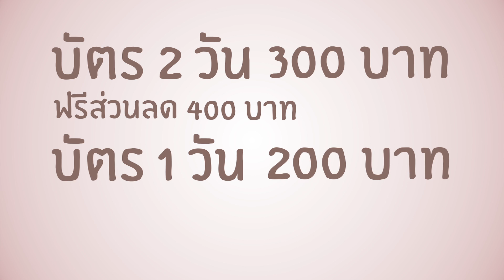Cat T Shirt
Cat T-Shirt เทศกาลเสื้อยืดสำหรับเด็กแมว (มีตารางโชว์)
กองทัพเสื้อยืด 2,000 ลายใหม่, คอนเสิร์ต 20 วง กรี๊ด!,
ชม CATWALK แฟชั่นโชว์ฟรุ้งฟริ้ง ช้อปปิ้งยาว 2 - 3 สิงหาคม
ประตูเปิด 11 โมงยัน 5 ทุ่ม รถไฟฟ้าแอร์พอร์ต เรล ลิงค์ สถานีมักกะสัน

ตารางโชว์ CAT T-SHIRT
12.20 JELLY ROCKET
12.40 เชียงใหม่โชว์ BY HIP MAGAZINE
13.20 PARADOX
14.00 TEN TO TWELVE
14.30 จีน กษิดิศ

16.00 CAT WALK (CYNDI SEUI / มณฑล จิรา )
17.00 อพาร์ตเมนต์คุณป้า
17.40 SCRUBB
18.20 สิงโต นำโชค
19.00 TIGGER TWINS BY เชาวเลข สร่างทุกข์
19.30 BEDROOM AUDIO
20.00 THE BOYKOR
20.30 AIRE
21.00 PART TIME MUSICIANS / THE WHITEST CROW

วันอาทิตย์ 3 สิงหาคม 57
12.20 จระเข้บัว
12.40 GYM&SWIM / SEAL PILLOW
13.10 เชียงใหม่โชว์ BY HIP MAGAZINE
13.50 SUPERBAKER
14.20 อรอรีย์
15.00 DESKTOP ERROR
15.30 แป้งโกะ
16.00 ปอย PORTRAIT
16.30 SAVE DA LAST PIECE & THE BUCKETS
17.00 MODERNDOG
17.40 NAP A LEAN Feat.สิงห์ SQWEEZ ANIMAL
18.20 YOKEE PLAYBOY Feat. อดุลย์ FRIDAY
19.00 GREASY CAFE
19.40 YELLOW FANG
20.20 MILD

บัตรเที่ยวงาน 2 วัน 300 บาท แถมฟรีส่วนลด 400 บาท (มีขายที่วุฒิ-ศักดิ์จำนวนจำกัด)
บัตรรายวัน วันละ 200 บาท แถมฟรีส่วนลด 200 บาท (บัตรรายวันมีขายที่หน้างานนะ)
ใช้ลดราคาเสื้อยืดได้ทุกตัวในงาน
ซื้อบัตรได้ที่ วุฒิ-ศักดิ์ คลินิก สาขาต่อไปนี้

สยามสแควร์(ตรงข้ามมาบุญครอง MBK ใกล้ Net Design)
เซ็นทรัล ลาดพร้าว(The one park หน้า Central)
เซ็นทรัล บางนา(ชั้น 3 Zone Plaza)
เซ็นทรัล ปิ่นเกล้า(ชั้น 3 ฝั่งทางเข้าอาคารจอดรถ)
เซ็นทรัล พระราม 2(ชั้น 3 Zone เข้าห้าง Central)
เซ็นทรัล พระราม 3(ชั้นบันไดเลื่อนชั้น 4 Zone หน้าลิฟท์แก้ว)
เดอะมอลล์ งามวงศ์วาน(ชั้น 1 หน้า Super Market)
เดอะมอลล์ บางแค(ชั้น 2 Zone Plaza)
เดอะมอลล์ บางกะปิ(ชั้น 3 Zone Plaza)
ซีคอนสแควร์(ชั้น 3 Zone Main Hall)
ฟิวเจอร์พาร์ครังสิต(ชั้น 2 ฝั่ง Central)
แฟชั่น ไอส์แลนด์(ชั้น 2 Zone กลาง)

บัตรทุกใบลุ้นรางวัลเสื้อทีเชิ้ตและของรางวัลเพียบทันทีที่ซื้อ